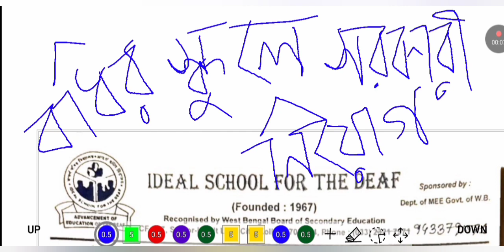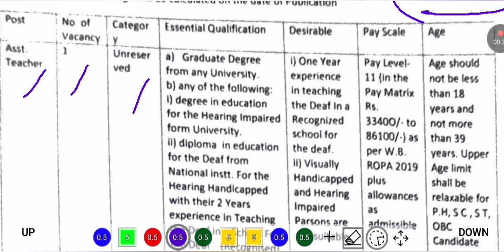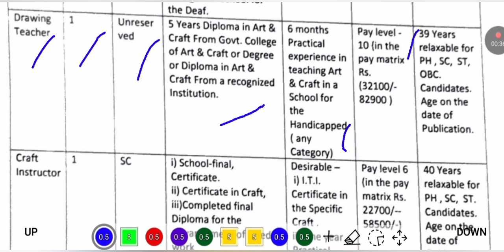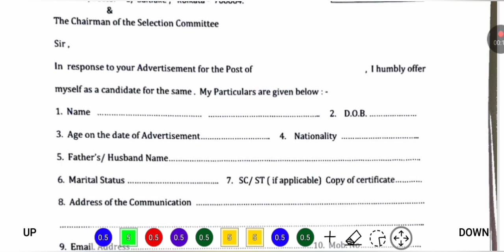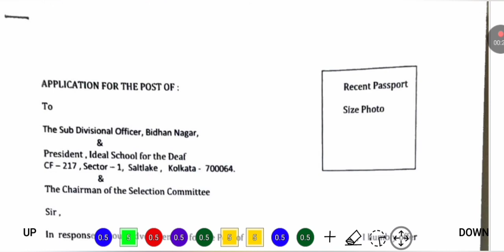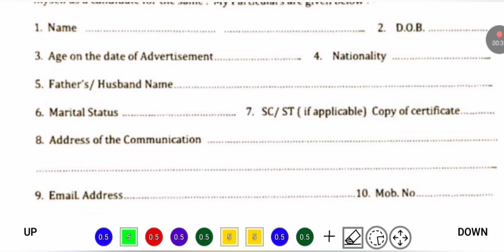🔥 নতুন সরকারী নিয়োগ | West Bengal Govt Job Vacancy 2024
⭐ Overview 👇
In this video, we have discussed about west bengal govt job vacancy 2024 / wb govt job vacancy 2024 / job news kolkata / wb govt jobs 2024 /ideal school for the deaf. After watching this,  you will know about type of post,  number of vacancies,  required qualifications and experience,  salary,  last date of application and how to apply etc.

1 Like = 💯 Motivation for us.